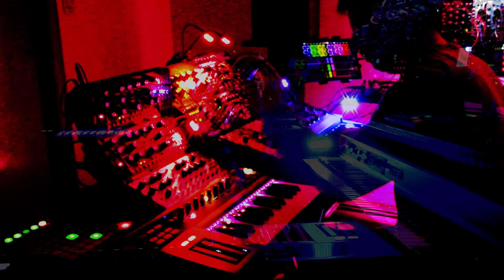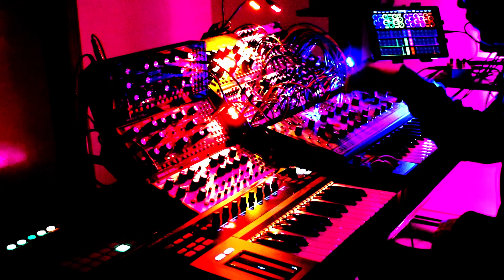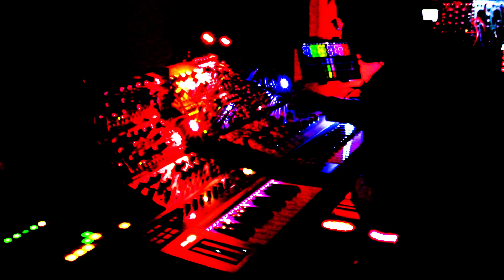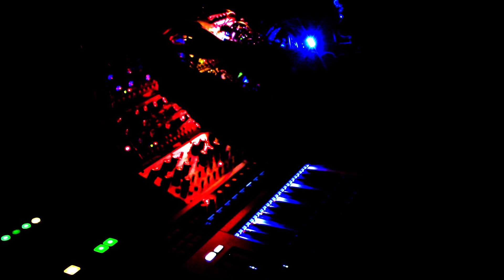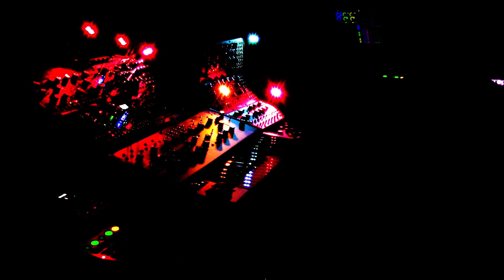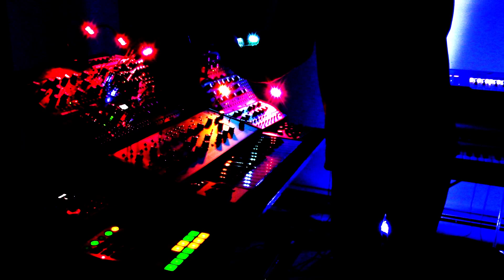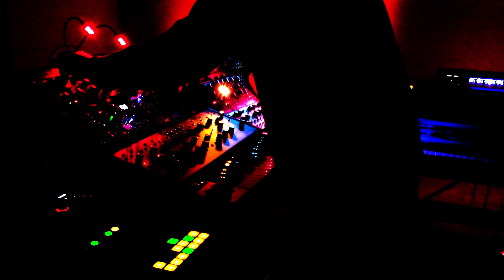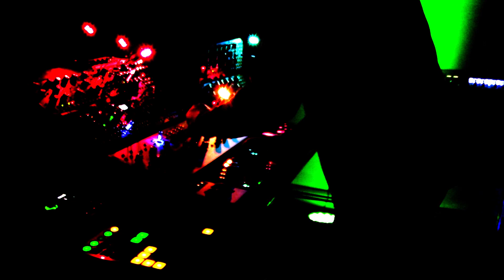Live Jam 200 (One Hour of Live Looping with Ableton Live)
Live looping with Ableton Live, with sounds from the Moog Mother-32, Moog Grandmother, a Fender Rhodes, and NI's Kontakt. All looping is done with a DataLooper and a pair of Novation Launchpads. The iPad is running MIDI Designer Pro 2, acting as an Ableton remote. Native Instruments KompleteKontrol 25 and 49 keyboards are used to trigger the Mother-32 pair and the Kontakt instruments.

The nine performances were recorded in May 2020, with no pre-recorded loops or pre-sequenced tracks.

00:00 Part 1
04:59 Part 2
09:57 Part 3
16:45 Part 4
26:00 Part 5
31:10 Part 6
36:29 Part 7
43:53 Part 8
56:13 Part 9